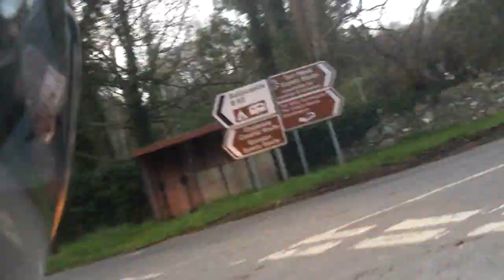County Antrim Coast Road 4x speed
Here is a trip up arguably Northern Ireland's most picturesque coastlines on-board my Honda XL1000V Varadero.  It is from Larne to Ballycastle via Torr Head.   It was filmed with my Kodak ZX1 pocket camcorder attached to my crash bars.  This was filmed on 1st February 2012.